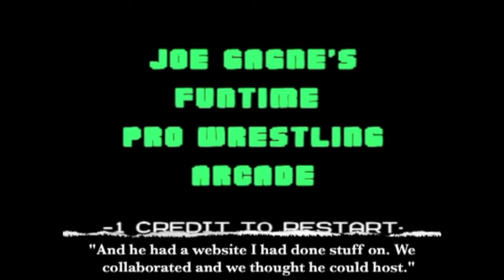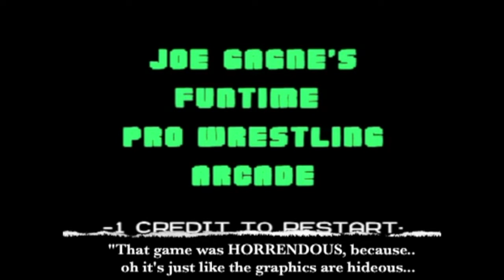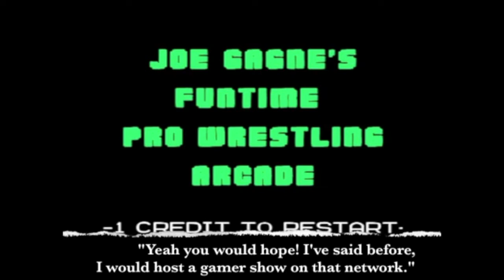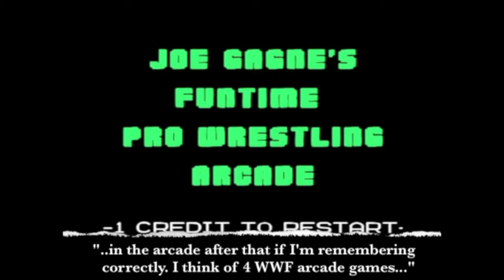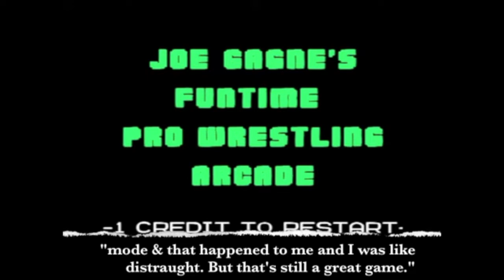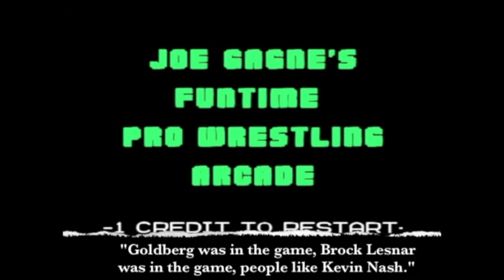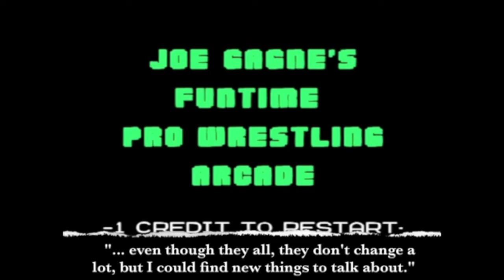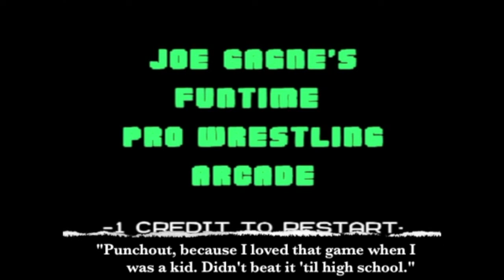Wrestling Video Games Interview w/ Joe Gagne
Today we are celebrating the 10th anniversary of a web exclusive interview I did with Joe Gagne, host of "Joe vs. The World" and "Joe's Funtime Pro Wrestling Arcade" about wrestling video games. At times Joe's phone connection would falter so where necessary closed captions were added to his audio. This was also originally released in four separate chapters but for the newly remastered edition it has been compiled into one full length video. Your likes, comments and shares are appreciated. Thanks!